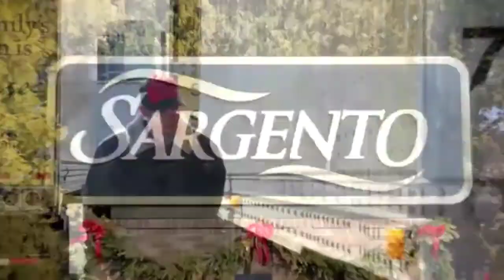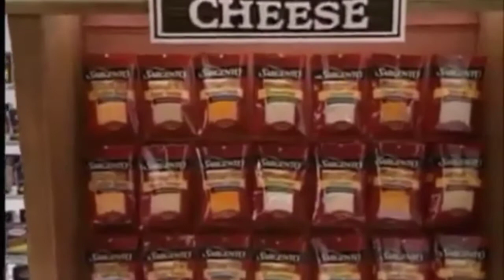Sargento: The Animation Opening 1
Get it? Cuz Pac Man is cheese